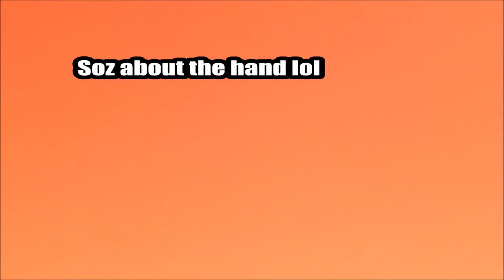Vlog | Always Playing Football